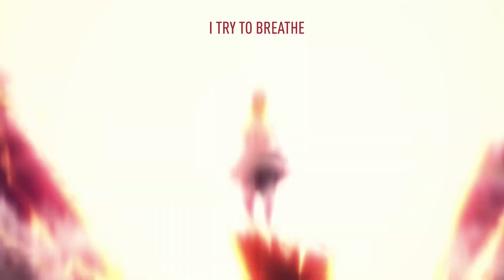UNRAVEL THE WORLD • Bungou Stray Dogs {+ read desc.}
Watch in 1080p + 60 fps and enjoy! (⌒‿⌒)

As quite a lot of people were asking me about why I don't have a public page, I've finally created one :D

And a couple of words on this vid.
I've always loved Unravel by TK from Ling tosite Sigure since I first heard it and I've been thinking about creating an edit with this song but the fact that it's too strongly associated with  Tokyo Ghoul always stopped me from doing this. Anyway, when I heard this wonderful English cover and realized how powerful and overwhelming the lyrics are, I just couldn't stand the temptation. :)

Editing this vid took me a lot more time when it usually does, I had quite a lot of issues with color correction, choosing the most suitable scenes, etc. but I love the final result so much, it's definitely worth all the hours I've spent on creating this.

Hope you'll also like it. :3

software: adobe after effects cc